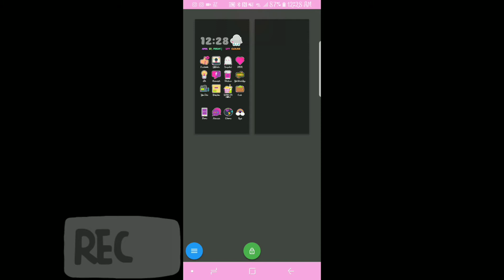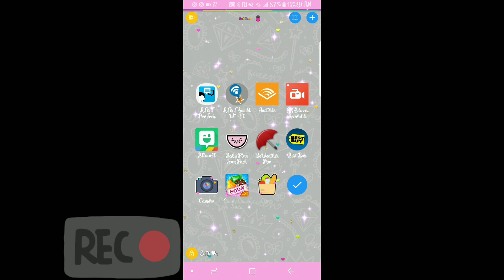How to: Total Launcher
A small tutorial on how to add a moving group on total launcher. If you do not have total launcher. what are you thinking? ! 😋If you do have it make sure you purchase the key as well! I promise you it's worth it !

Get paid to walk? ... It pays for walking